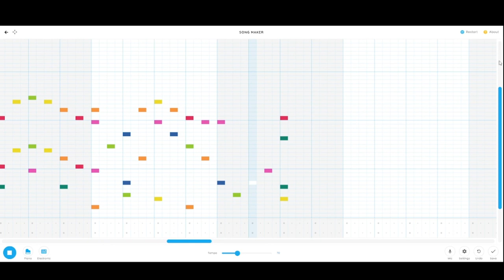this sounds Familiar?